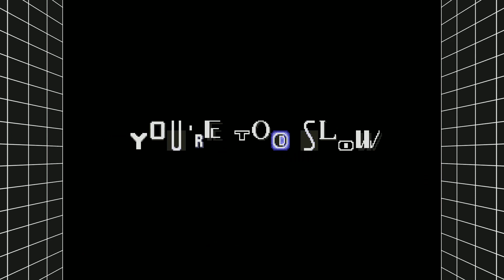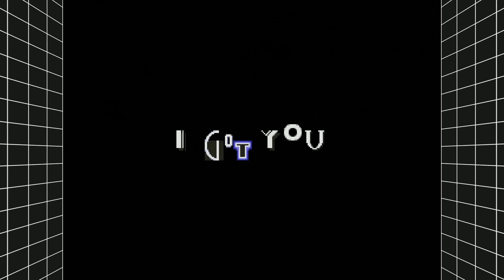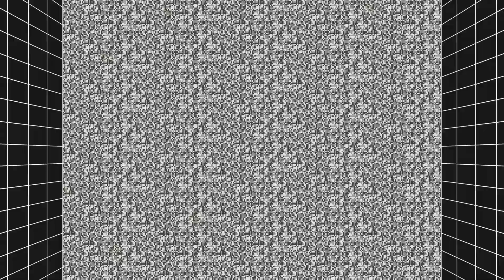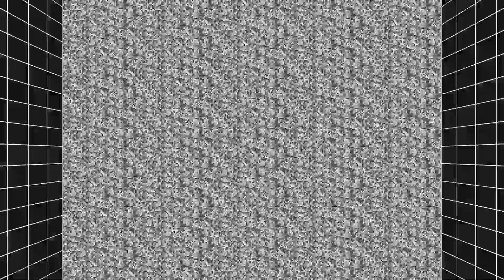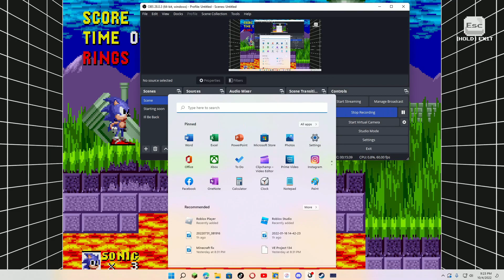An Ordinary Sonic ROM Hack...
Also Go Check Out MicrowavedBurrito1 He Has Some Awesome Content As Well. Here The Link To His Channel